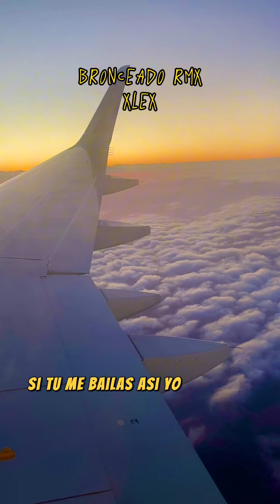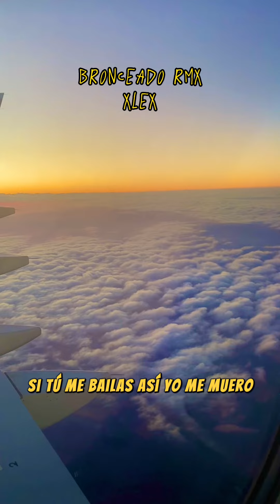MARAMA - BRONCEADO RMX (VERSION XLEX)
Documento de sergio alex Carrizo